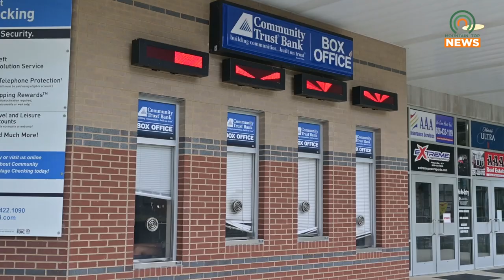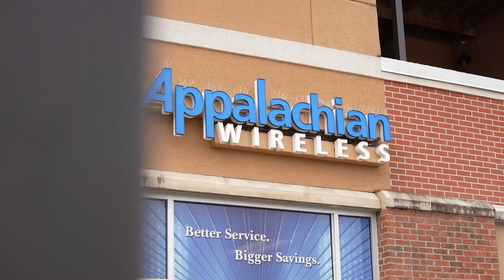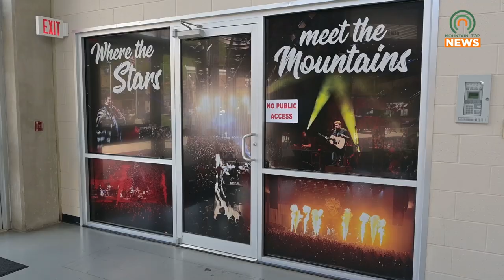Big Names in Hard Rock and Metal are Coming to the Appalachian Wireless Arena October 2024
Godsmack, Nothing More, and Flat Black are coming to the Appalachian Wireless Arena Tuesday, October 22, 2024.